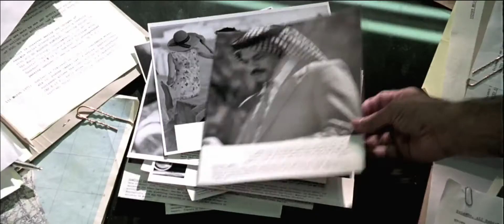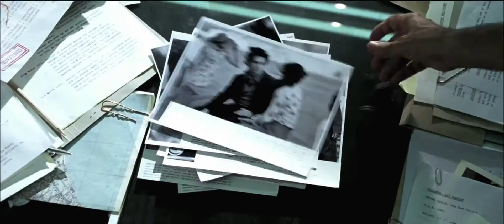Munich [HD 1080p Official Trailer]